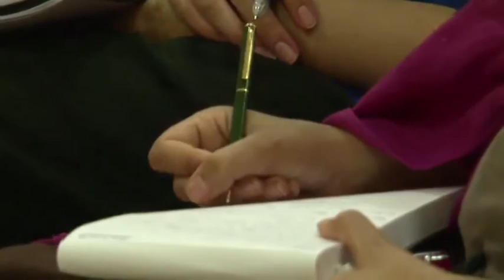167. Mangal Dhillon Addressing UK Students in Amritsar Part-5, in April 2013, (English)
Mangal Dhillon’s spiritual interaction with a group of youngsters born & brought up in UK. This interaction took place at Nishkam Sevak Jatha Bhawan in Amritsar in April 2013. Mangal Dhillon tries to explain the process of being one with God. the destination of a drop of water is to become an ocean one day, similarly, the destination of Aatma is to become Parmatma one day. If we compare our final destination with PHD & there is no escape from it, so lets be good students.